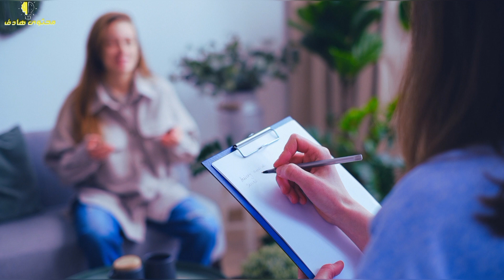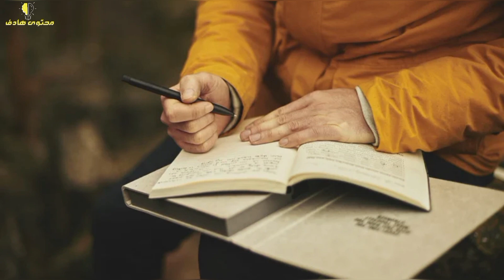أغرب متلازمة| جوسكا| حينما يتحول الحديث مع الذات إلى اضطراب